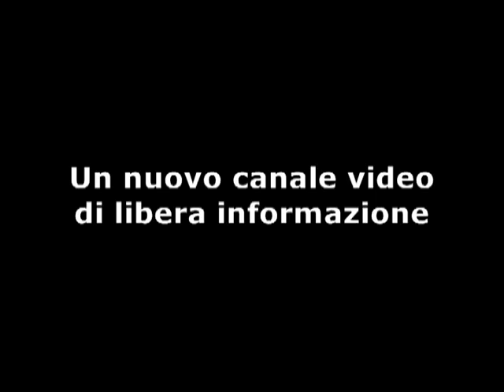Antonello De Pierro presenta nuovo canale di libera informazione